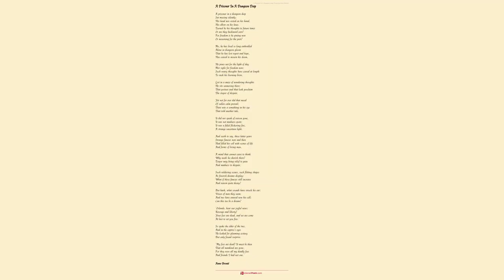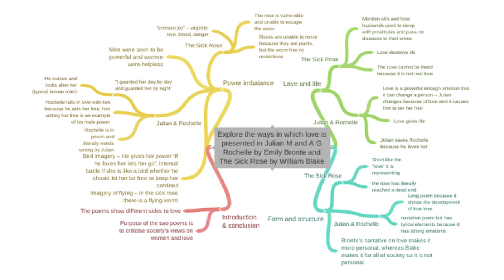A Prisoner In A Dungeon Deep by Anne Bronte - Poem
A Prisoner In A Dungeon Deep by Anne Bronte

A prisoner in a dungeon deep

    Sat musing silently;

    His head was rested on his hand,

    His elbow on his knee.

    Turned he his thoughts to future times

    Or are they backward cast?

    For freedom is he pining now

    Or mourning for the past?

    No, he has lived so long enthralled

    Alone in dungeon gloom

    That he has lost regret and hope,

    Has ceased to mourn his doom.

    He pines not for the light of day

    Nor sighs for freedom now;

    Such weary thoughts have ceased at length

    To rack his burning brow.

    Lost in a maze of wandering thoughts

    He sits unmoving there;

    That posture and that look proclaim

    The stupor of despair.

    Yet not for ever did that mood

    Of sullen calm prevail;

    There was a something in his eye

    That told another tale.

    It did not speak of reason gone,

    It was not madness quite;

    It was a fitful flickering fire,

    A strange uncertain light.

    And sooth to say, these latter years

    Strange fancies now and then

    Had filled his cell with scenes of life

    And forms of living men.

    A mind that cannot cease to think

    Why needs he cherish there?

    Torpor may bring relief to pain

    And madness to despair.

    Such wildering scenes, such flitting shapes

    As feverish dreams display:

    What if those fancies still increase

    And reason quite decay?

    But hark, what sounds have struck his ear;

    Voices of men they seem;

    And two have entered now his cell;

    Can this too be a dream?

    'Orlando, hear our joyful news:

    Revenge and liberty!

    Your foes are dead, and we are come

    At last to set you free.'

    So spoke the elder of the two,

    And in the captive's eyes

    He looked for gleaming ecstasy

    But only found surprise.

    'My foes are dead! It must be then

    That all mankind are gone.

    For they were all my deadly foes

    And friends I had not one.'